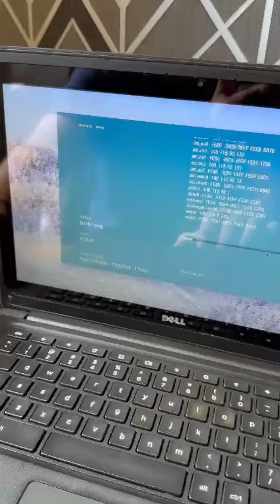12000 wala chromebook 5000 me order nowWith charger0345 00120990345 7927227